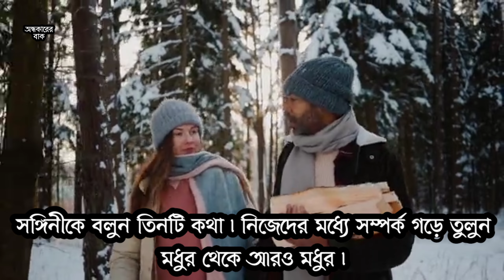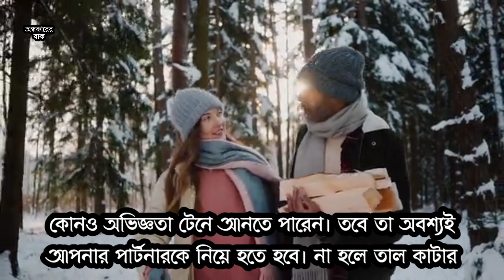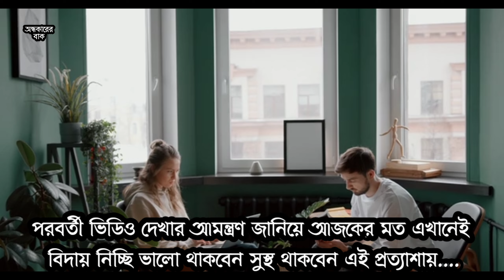মিলনের চরম মুহূর্তে সঙ্গিনীকে বলুন তিনটি কথা ! | অন্ধকারের বাক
Information:
আলোকিত
সত্যধর্ম
আলোর পথ
আলোকিত শিক্ষা
আলোর বাক
অন্ধকারের বাক
আলোকিত সুখ